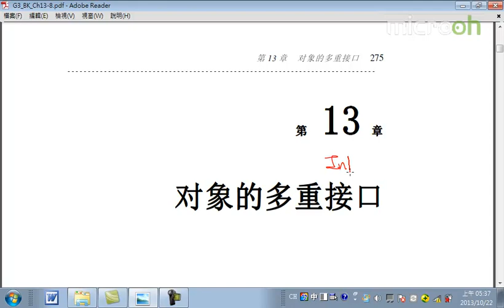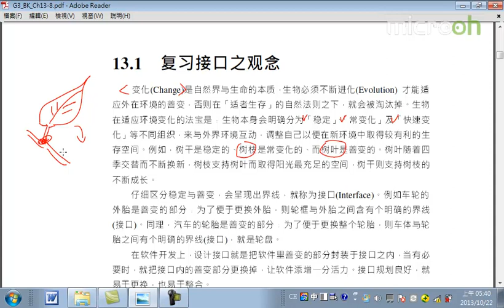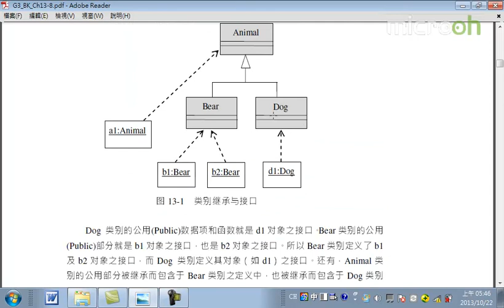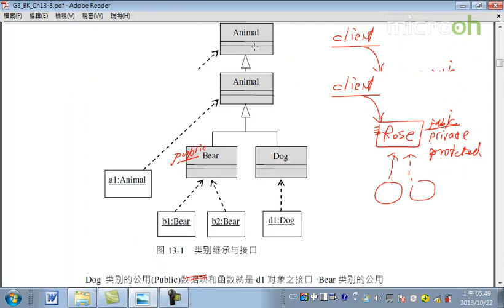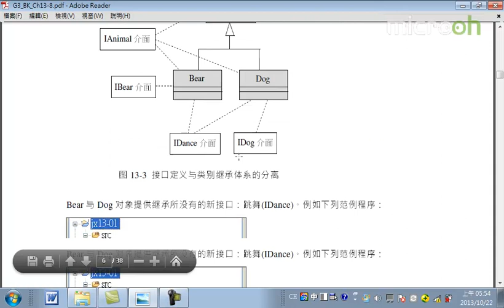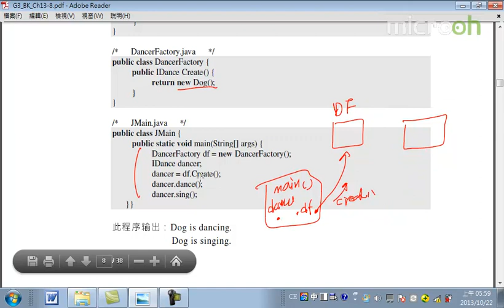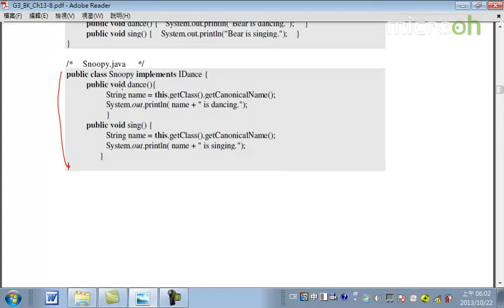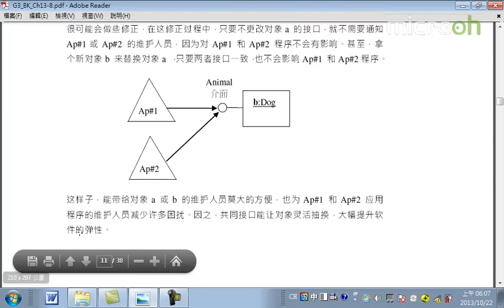Android面向对象技术53 多重接口 a